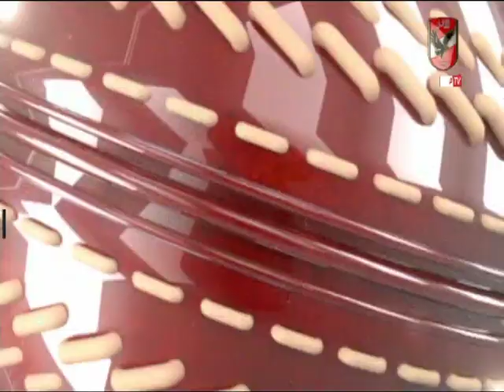ثريا محمد: سعيدة بالحصول على لقب هدافة أفريقيا